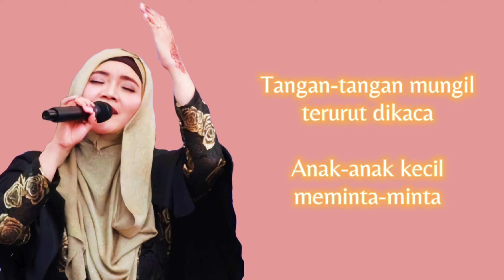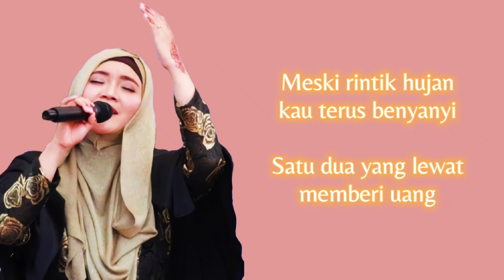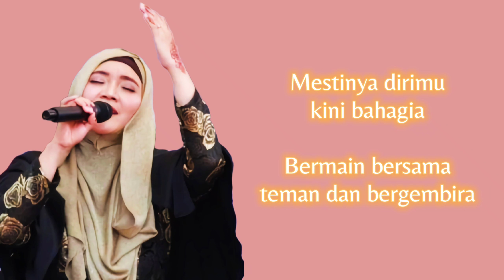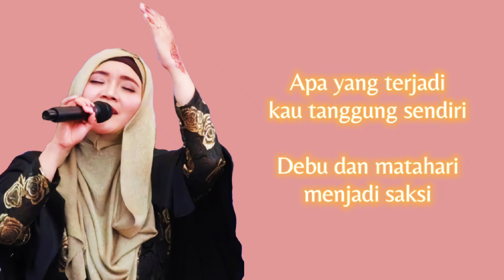SULIS - ANAK KECIL DI JALAN (LIRIK)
SULIS - ANAK KECIL DI JALAN

lirik lagu

tangan-tangan mungil
terurut dikaca

anak-anak kecil
meminta-minta

meski larut malam
kau masih dijalan

nyanyian nada sumbang
mengharap hiba

kuharap hari esokmu
tak dijalan lagi

hidup ini silih berganti

Mestinya dirimu
kini bahagia

Bermain bersama teman
bergembira

pahit masa kecilmu jadikan ujian
hidup tak memberikan pilihan

ha aa. a

Meski rintik hujan
kau terus benyanyi

Satu dua yang lewat
memberi uang

Kuharap hari esokmu
tak dijalan lagi

Mestinya dirimu kini bahagia
bermain bersama teman
dan bergembira

pahit masa kecilmu
jadikan ujian

ha a...a.

kau tanggung sendiri

Debu dan matahari
menjadi saksi